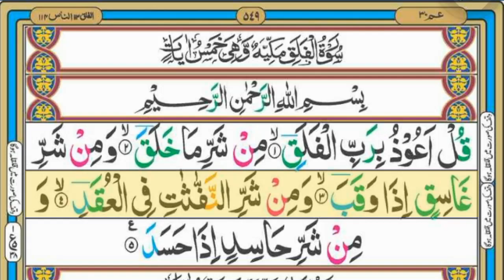Surah Al-Falaq (سورۃ الفلق) || Para 30 || Ruku 38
In this video we will recite Surah Al-Falaq (سورۃ الفلق) Full HD Arabic Text .